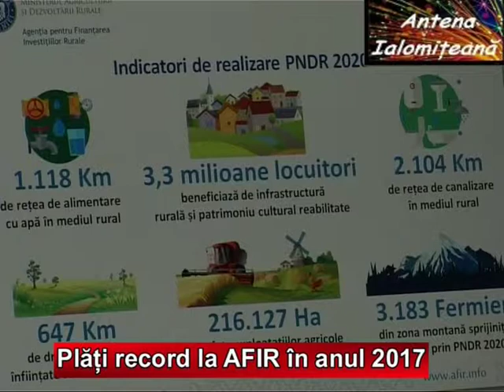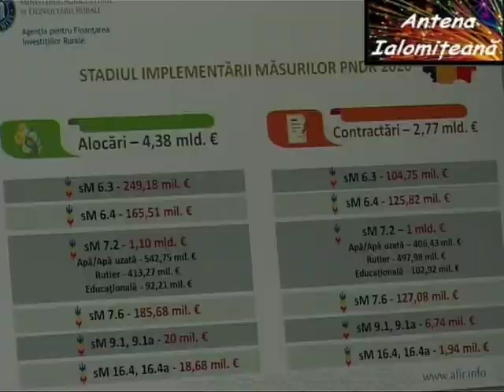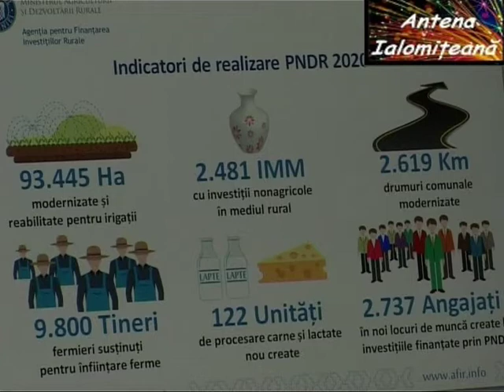Plati record la AFIR in anul 2017